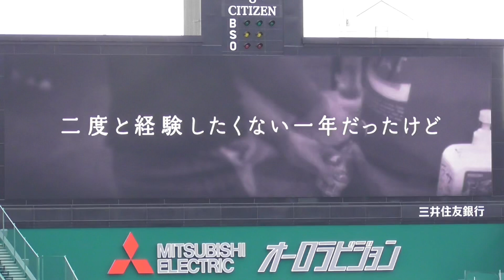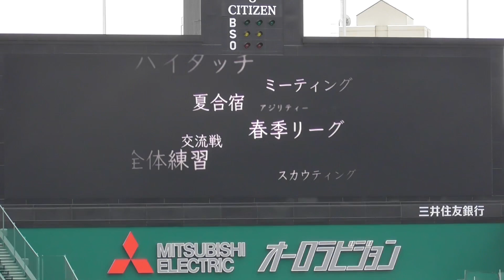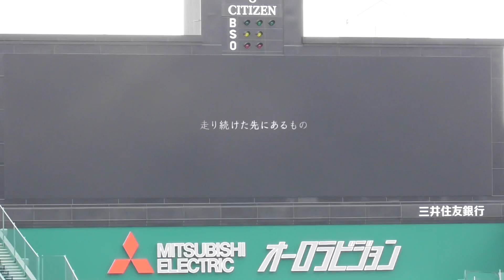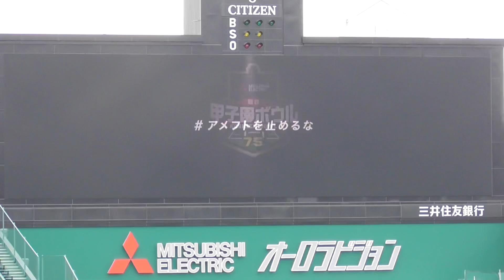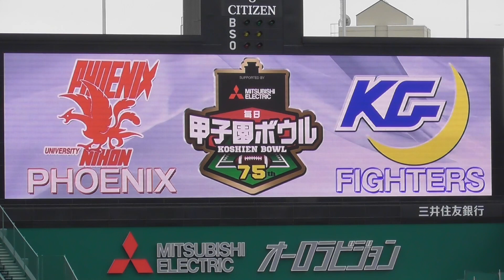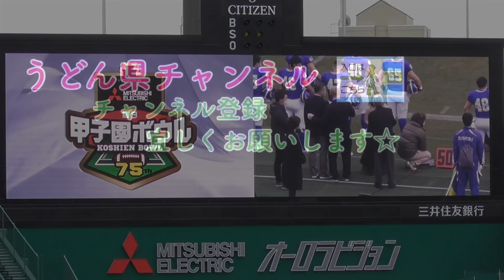『第75回毎日甲子園ボウルPV』『 国歌独唱』 甲子園球場のバックスクリーンで観る 日大フェニックスvs関西学院大学ファイターズ 佐々木真衣 2020年12月13日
◆第75回毎日甲子園ボウルPV
◆国歌斉唱
◆阪神甲子園球場のバックスクリーンで観る